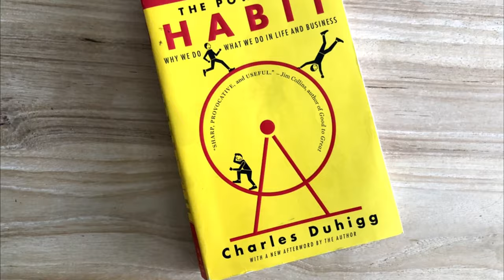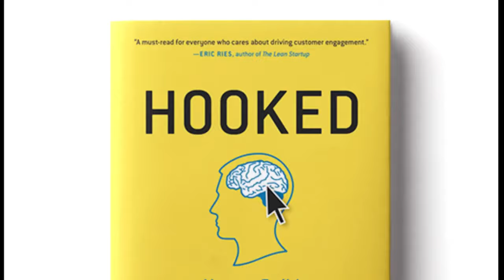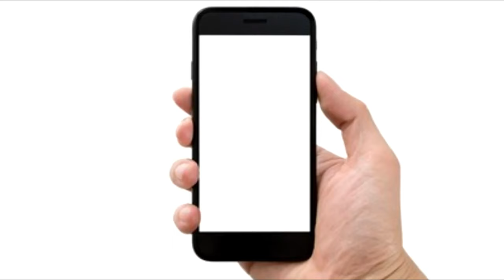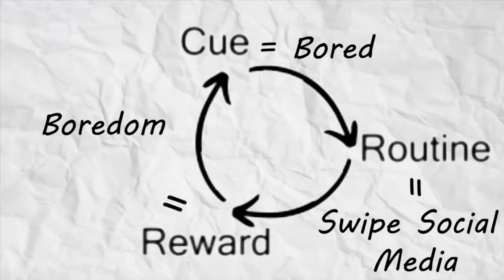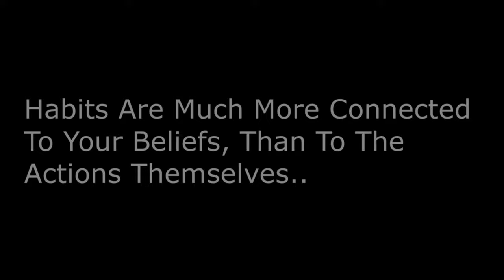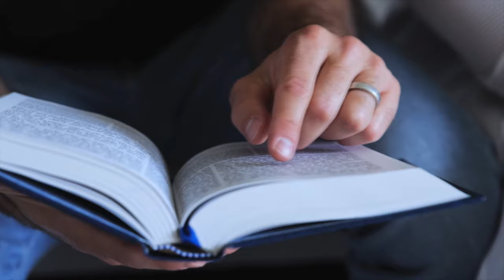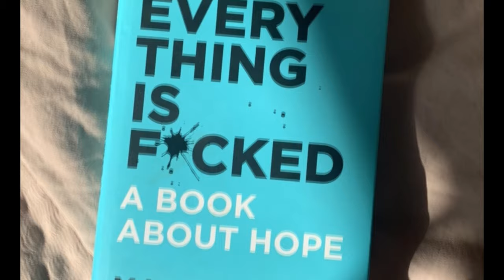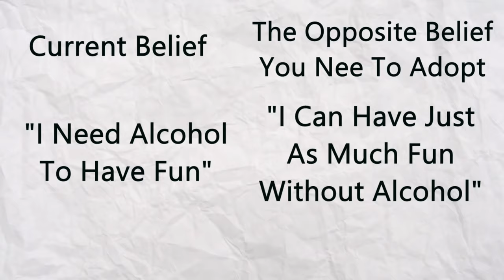I Found The Secret To Lasting Behaviour Change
I've spent the majority of my life as a slave to my bad habits, and always struggled to consistently stick to the good habits I wanted to build.

However, after some research, I found the secret to effortless and lasting behaviour change.